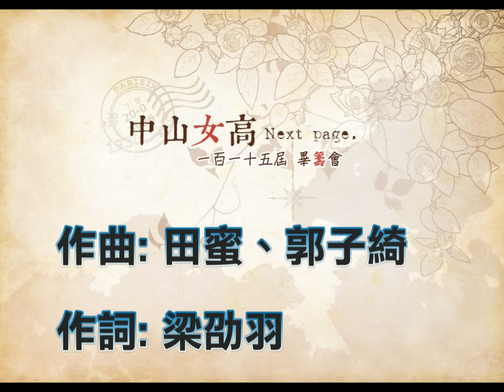中山女高115屆畢業歌－藍色皮箱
藍色皮箱

作曲: 田蜜、郭子綺
作詞: 梁劭羽

錄音、混音: 李沂邦

主唱: 田蜜
Bass: 林祐瑄
木吉他: 涂易貞、馬璿
KB: 郭子綺
電吉他: 梁劭羽
合音: 陳律妏、陳靖雲
Shaker : 蔡姿雅
 鼓 : 盛子柔

轉眼所見 一片白色花海
淚與汗水沉澱
染成狂妄的藍色紛飛

無可避免 成長帶來傷悲
時光匆忙
我知道風起的時刻 不該留戀

輕輕點綴 記憶那次夏天
眼看彼此改變
不去想何時要說再見

時間種下瘋狂的枝枒
並非需要一個解答
只是心中藏有太多嚮往
等著我去灌溉茁壯

我們都是將行的旅人
提起那幾年的青春
繼續各自的未完成

誰曾哭著 誰又笑著
都成了回憶中甜蜜的負荷
縱使有那麼多不可能
當目標躍起
天空是妳的縮影

遇見妳就是種完整

－－中山女高115屆畢業歌－－

*樂手姓名以註記的名字為主